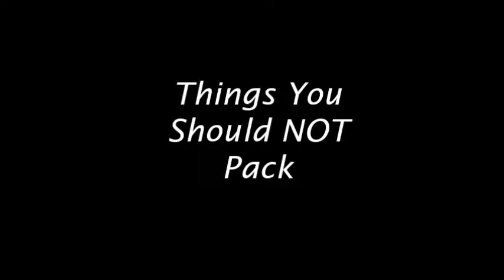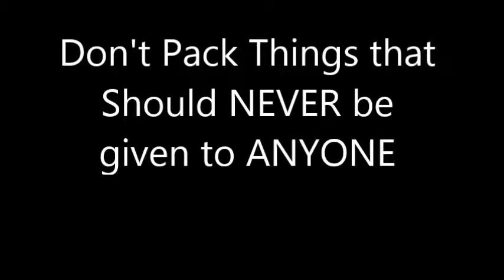SERVE Team Key of Hope bags